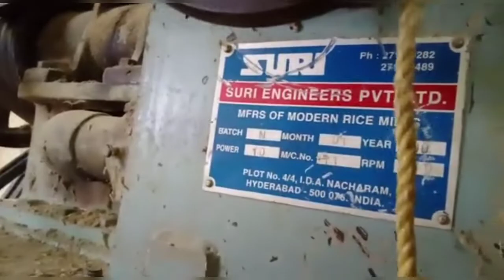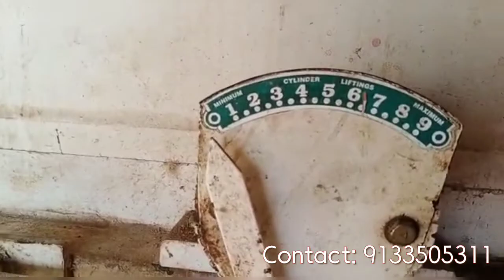Rice mill for sale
We are into Realestate,Natural Food products,Metal scrap.
Real estate ( Buy and sale any type of properties, factories) in any state
Food product( Envira natural food)
Metal scrap( all types of metals buy and sale)